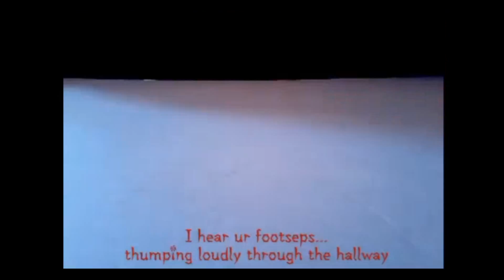Lps-Hide and Seek (MV) Speed Up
Enjoy! There are ALOT of tags on this one XD